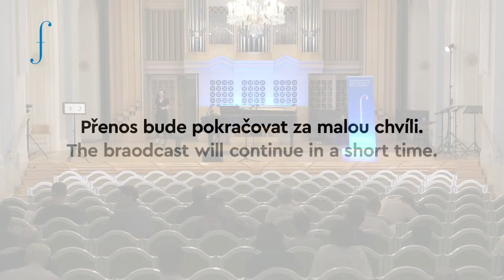Mezinárodní hudební soutěž Pražské jaro II. kolo, fagot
Camille Saint-Saëns: Sonáta pro fagot a klavír op. 168

Jedna z následujících skladeb:
- Marcel Bitsch: Concertino pro fagot a klavír
- Otmar Nusio: Variace na Pergolesiho Ariettu pro fagot a klavír
- Alexandre Tansman: Sonatina pro fagot a klavír
- Zdeněk Lukáš: Rondo pro fagot a klavír op. 168

Petr Wajsar: Mono-Poly skladba zkomponovaná pro MHS Pražské jaro 2020

Chapters:

3:30 Introduction

4:03 Hana Hasegawa - Otmar Nusio: Variace na Pergolesiho Ariettu pro fagot a klavír / Variations on an Arietta by Pergolosi for Bassoon and Piano

49:03 Juan Ruiz Bandoux - Alexandre Tansman: Sonatina pro fagot a klavír / Sonatina for Bassoon and Piano

1:44:00 Kenichi Furuya - Marcel Bitsch: Concertino pro fagot a klavír / Concertino for Bassoon and Piano

2:26:00 Laura Lorx - Marcel Bitsch: Concertino pro fagot a klavír / Concertino for Bassoon and Piano